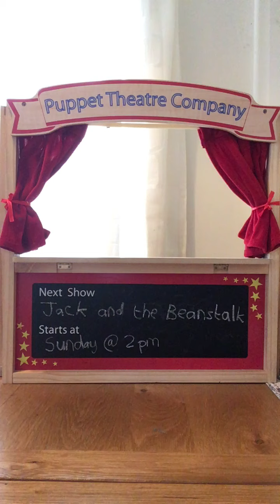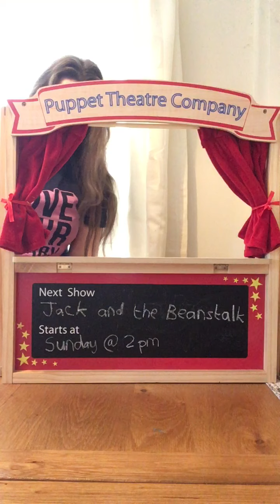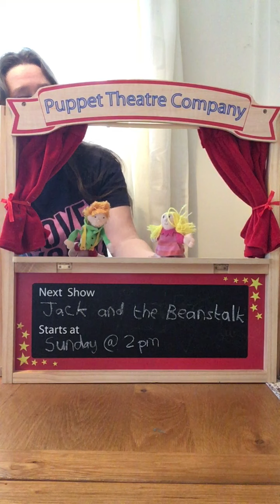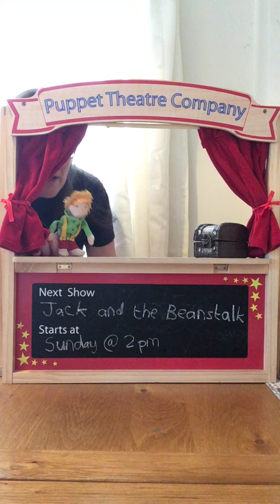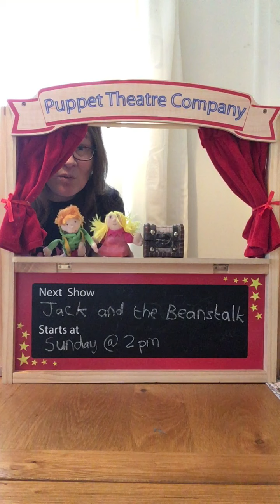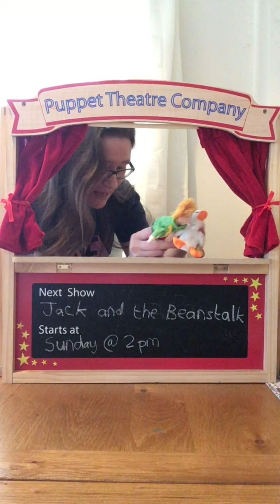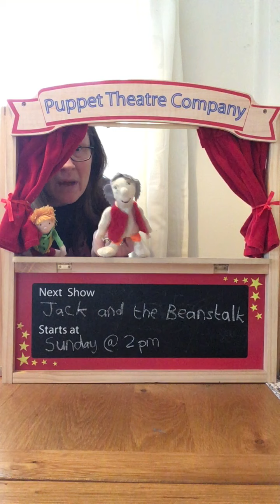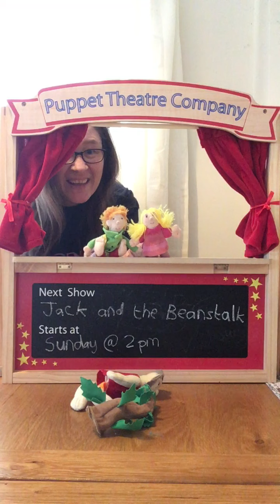PUPPET SHOW - Jack and the Beanstalk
A puppet retelling of Jack and the Beanstalk with Debs.